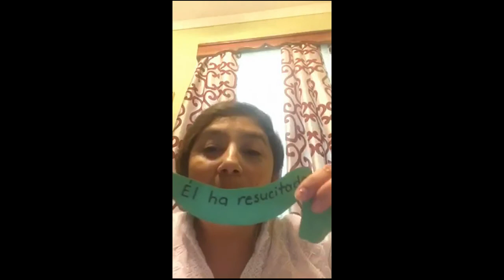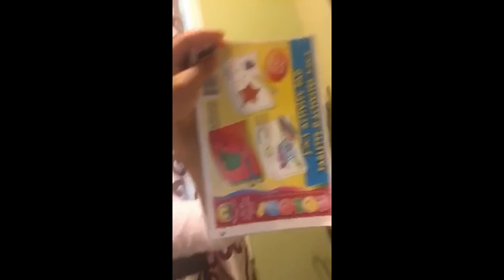Ms. Maribel (20 Months) He Is Risen Craft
Charleston Bilingual Academy- Ms. Maribel (20 Months) He Is Risen Craft